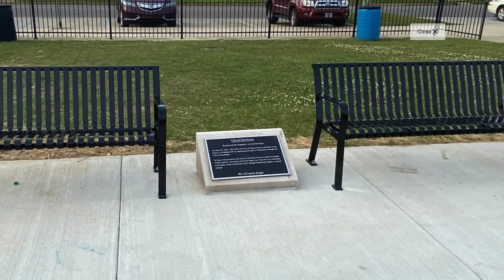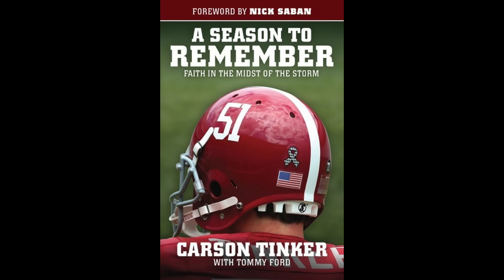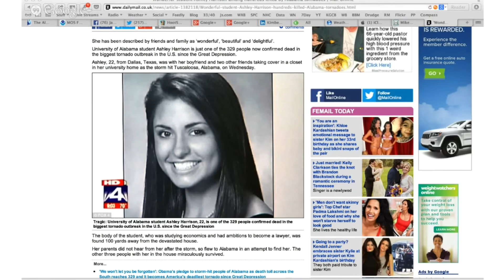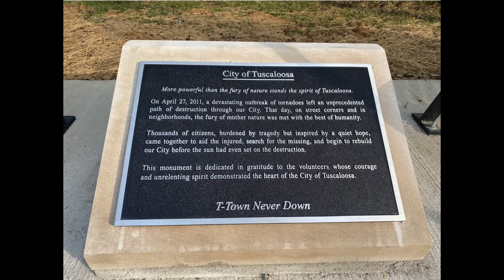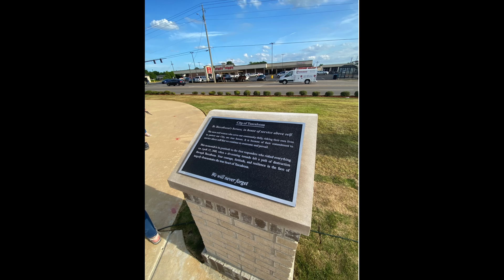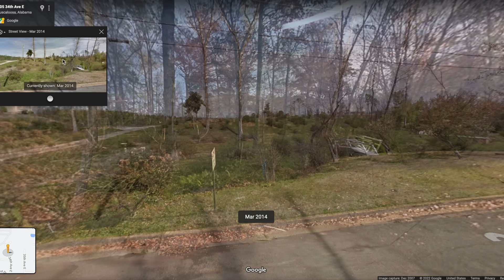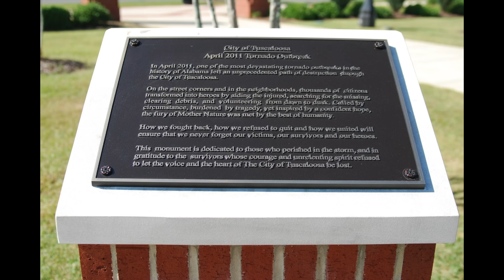2011 Tuscaloosa Tornado Fatality Map on Google Earth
This video maps out the tornado deaths from the EF4 Tornado that hit Tuscaloosa on April 27th, 2011. This video is meant as a memorial to the victims and not as a something that could be seen as disrespectful.

A Season to Remember: Faith in the Midst of the Storm
Carson Tinker. Tommy Ford. Nick Saban (forward)